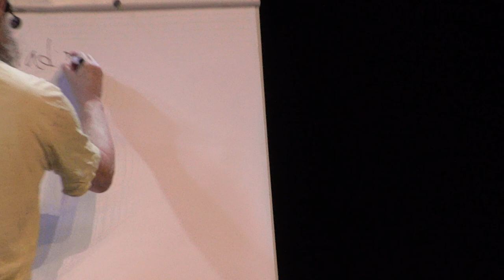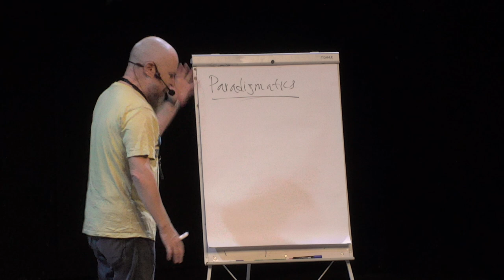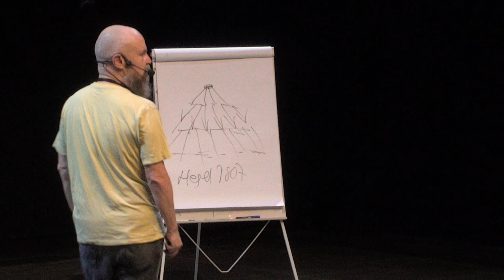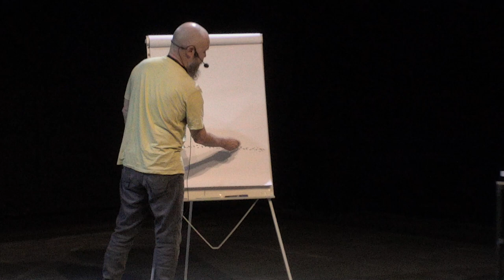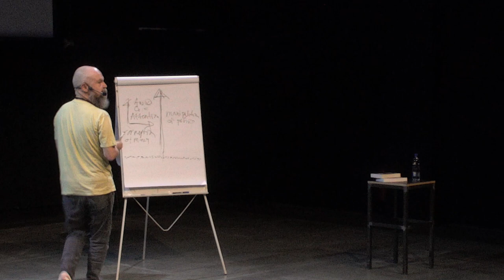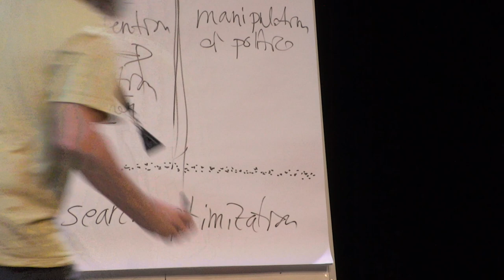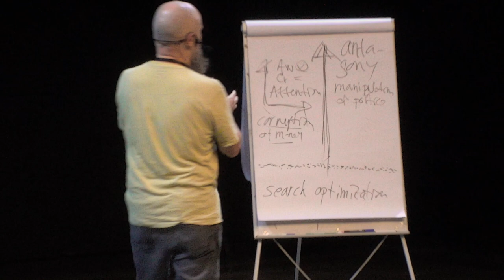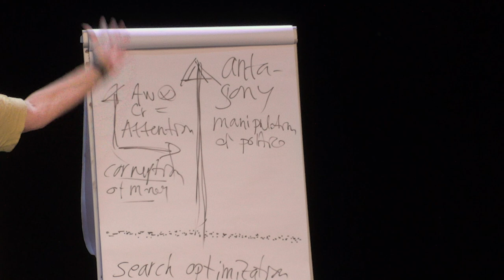HCPP20 - ALEXANDER BARD - Paradigmatics - Exploring New Technological Freedoms to Crush the Old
Paradigmatics is the agreed term among cyberphilosophers for understanding the fundamentals of a new paradigm. What exactly is informationalism? What exactly is interactivity? What exactly is cryptography? What exactly is encryption? What exactly is a netocracy? What exactly is a sensocracy? What exactly is protopianism? Et cetera. So that we can eliminate old perceptions from a previous paradigm and replace them with a new understanding of the genuinely new world we have literally entered.

Alexander Bard is a philosopher, futurologist, and political and spiritual activist, based in Stockholm, Sweden. He is the author of five books: "The Netocrats, "The Global Empire", "The Body Machines", "Syntheism - Creating God in The Internet Age" and "Digital Libido - Sex, Power and Violence in The Network Society" with his co-writer Jan Söderqvist. Bard is a radical process philosopher, merging Hegel and Nietzsche with Whitehead and Deleuze, using humanity as the constant and technology as the variable while working toward the deepest possible understanding of human history, contemporary society, and the intensely technology-driven future that humanity is facing. Bard has also enjoyed a highly successful 25-year-career as a producer and artist in the international music industry, followed by ten years as a tough love, reality-checking judge on TV shows "Swedish Idol" and "Sweden's Got Talent", and is an outspoken and provocative YouTube and Twitter celebrity.